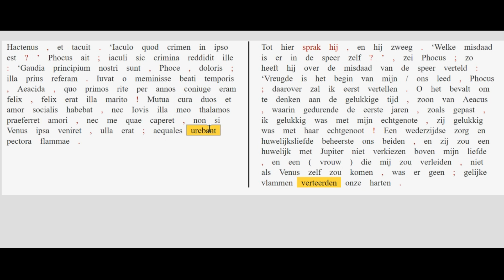Metamorphoses 7,794-803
Cephalus vertelt over zijn gelukzalige huwelijk met Procris.